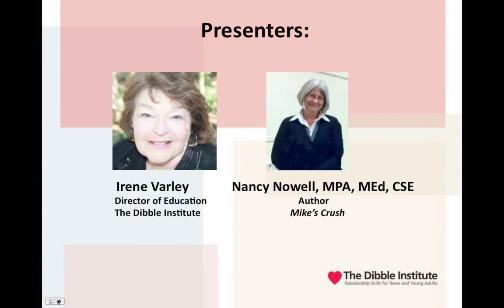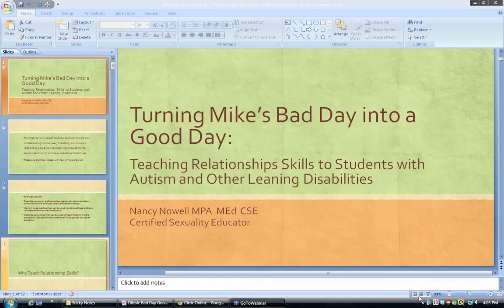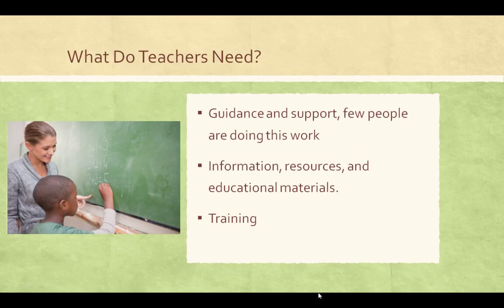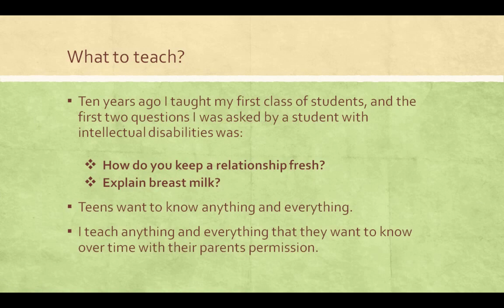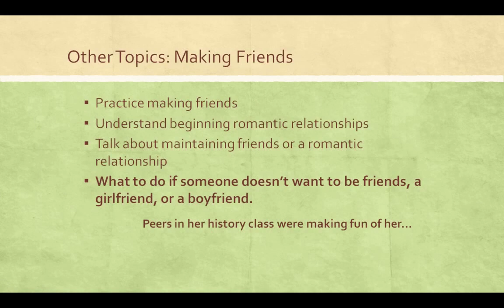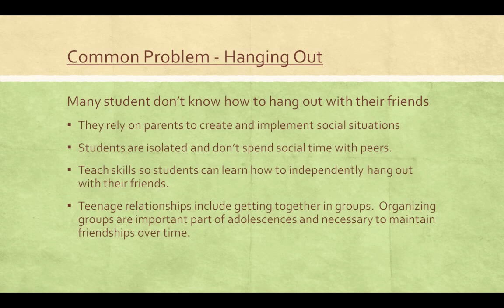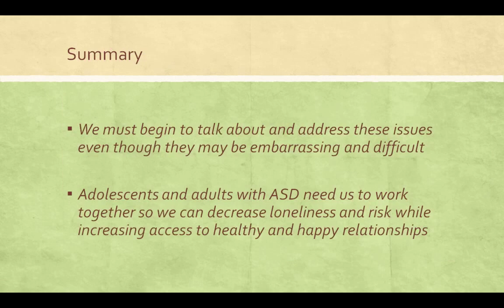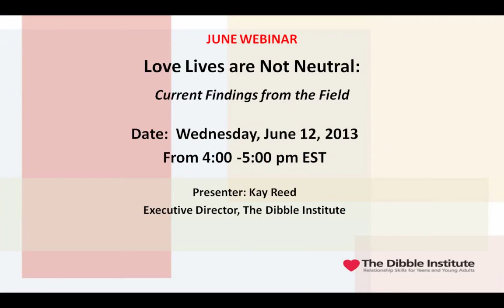Dibble Webinar: Turning Mikes Bad Day into a Good Day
The Dibble Institute webinar discussing the Mike's Crush program, focusing on one of the videos in the program: "Turning Mikes Bad Day into a Good Day"